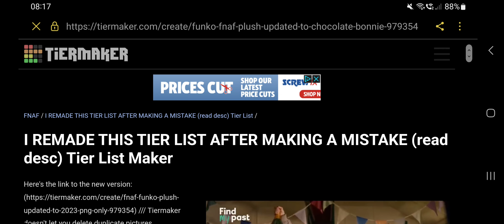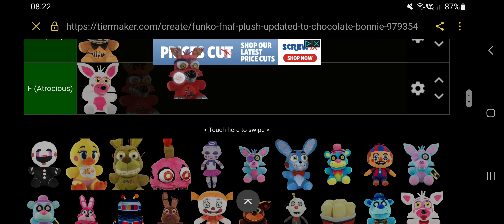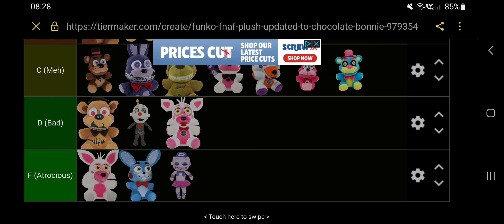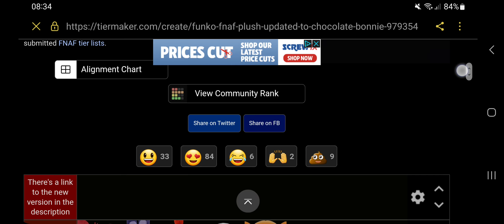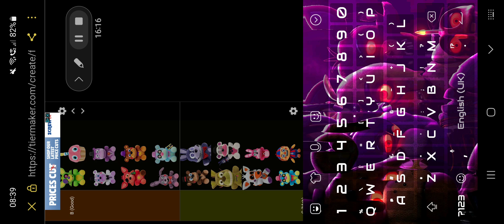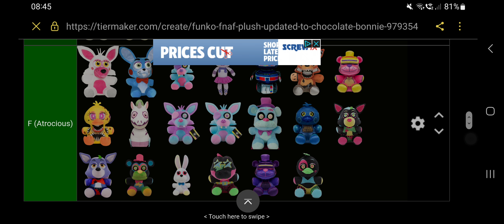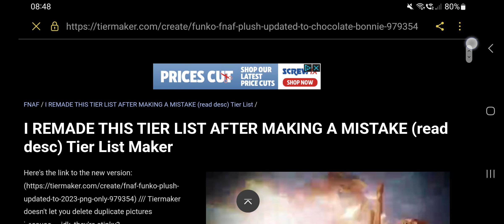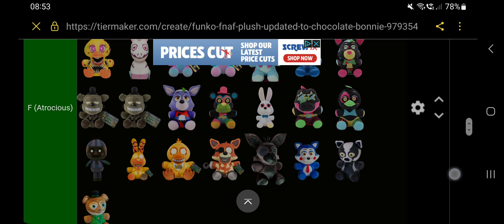all fnaf plush TIER LIST